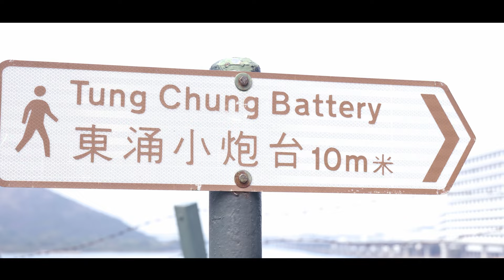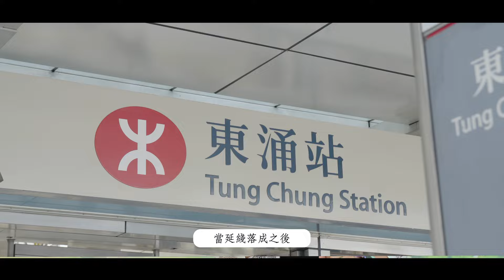結合鐵路元素嘅社區導賞團 － 《延 • 遊 • 東涌》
大家會點形容東涌呢個地方?  東涌係一個集城市、鄉村同自然風貌於一身嘅多元社區，隨著東涌綫延綫動工，我哋同社區攜手合作，將鐵路發展同東涌嘅特色結合，以自然、歷史、文化及鐵路四大主題，帶領參加者親身體驗不一樣嘅東涌。